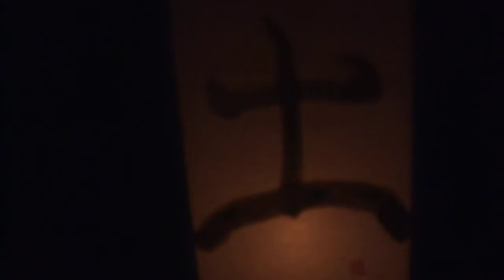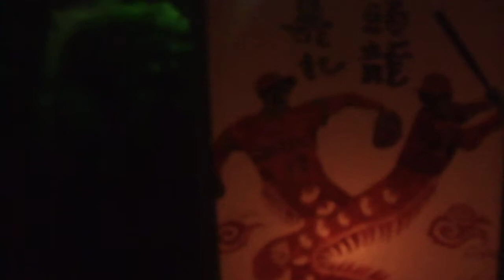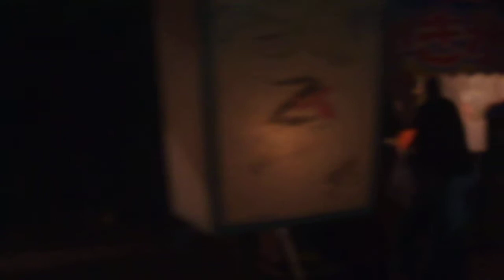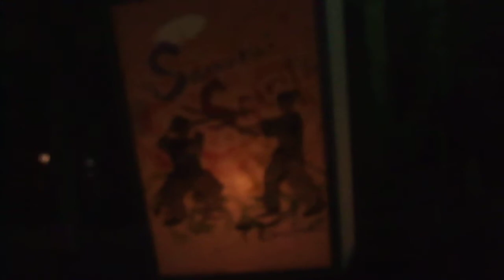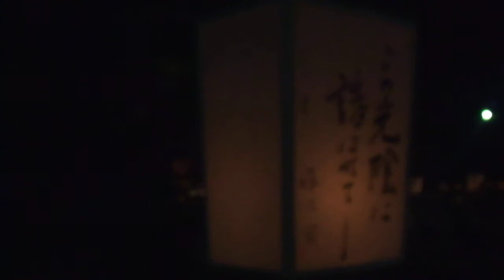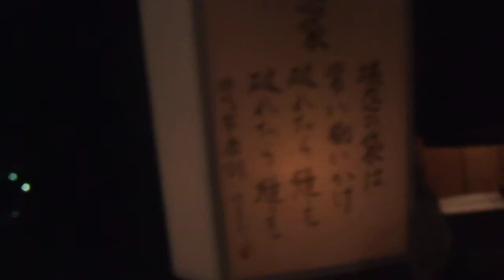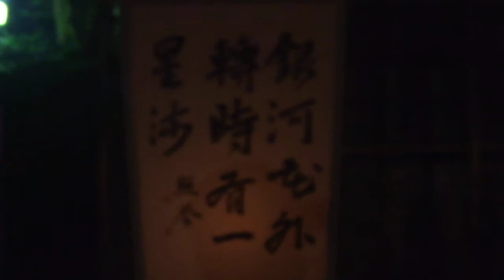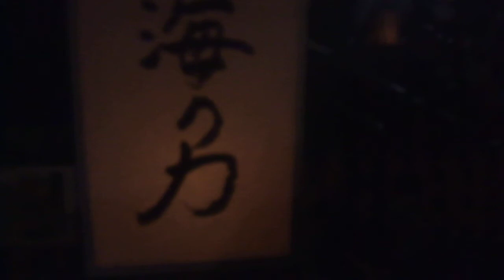DSCF8249鎌倉・鶴岡八幡宮20180809ぼんぼり祭り 大型 参道左側